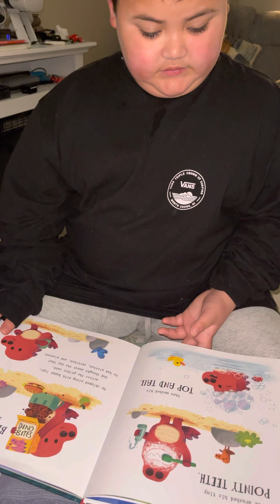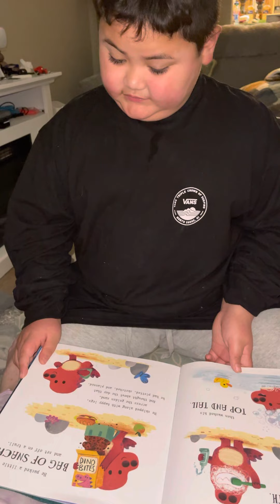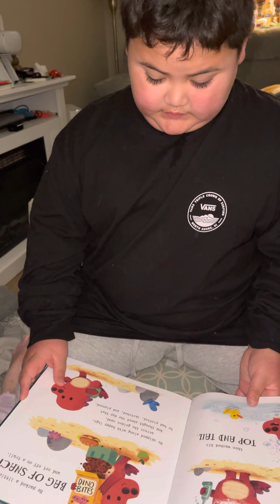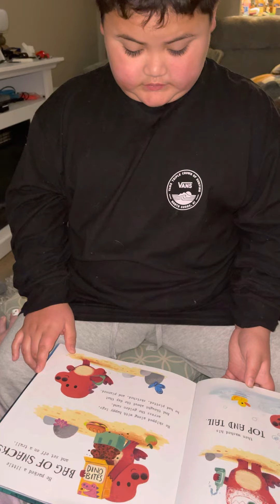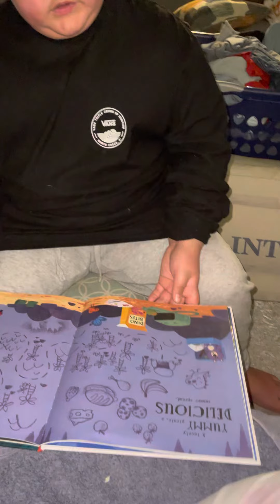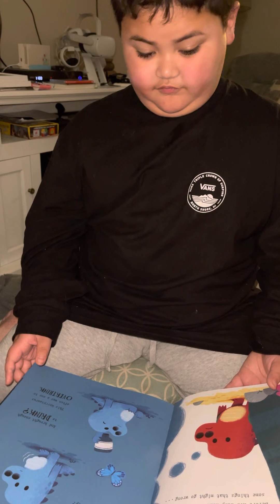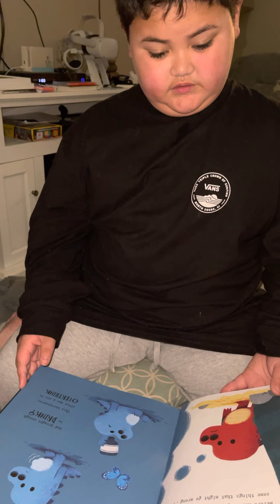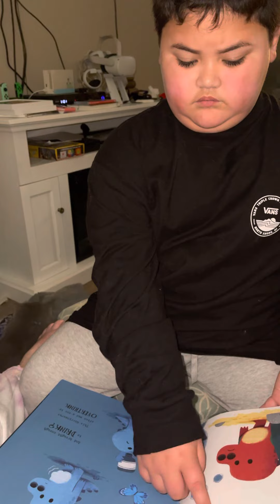Reading Worrysaurus - Part 1